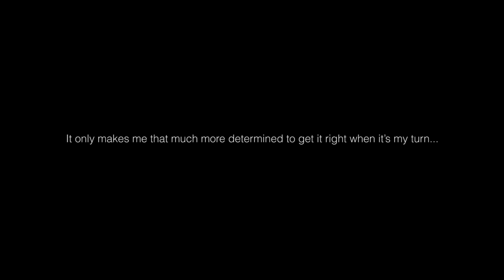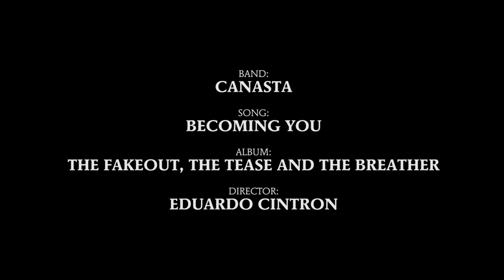Canasta - "Becoming You" Music Video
This is a music video for "Becoming You," the lead-off track and fourth single from Canasta's latest full-length, "The Fakeout, the Tease and the Breather." It was conceived / directed by Eduardo Cintron and filmed at Kitchen Chicago and Foundation Content on 12/10/11.

BAND: CANASTA
Vocals / Bass: Matt Priest
Violin / Vocals / Tambourine: Elizabeth Lindau
Guitar / Vocals: Jeremy Beckford
Piano / Vocals: Ryan Tracy
Drums: Brian Palmieri
Keyboard / Vocals: Sarah Kneebone

CREW
Production: Deboka Films
Assistant Director of Photography: Joseph Delhommer
PA: Russell Beaver
PA: Joel Pearish
Stylist Melissa Mazenett
Contact / Producer: Megan Guerrant

TALENT
Man: Matt Priest
Mysterious Beings: Jeremy Beckford, Caryn Culp Anagnostopoulos, Jocelyn Geboy, Sarah Kneebone, Jenny Lee, Elizabeth Lindau, Elizabeth Malone, Karen Malone Gonzalez, Ryan Neuschafer, Brian Palmieri, Jen Priest, Chrissie Reddington, John Saunders and Ryan Tracy